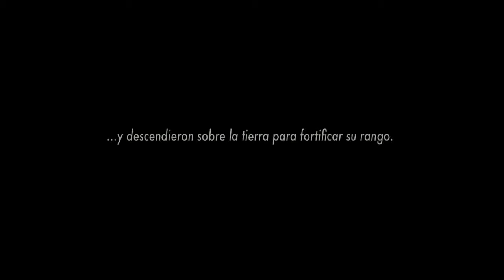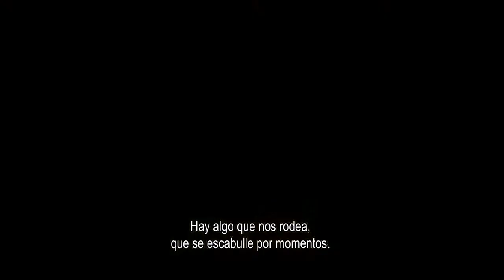Borgman - Tráiler con subtítulos en español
Director: Alex van Warmerdam
Reparto: Jan Bijvoet, Hadewych Minis, Jeroen Perceval, Tom Dewispelaere